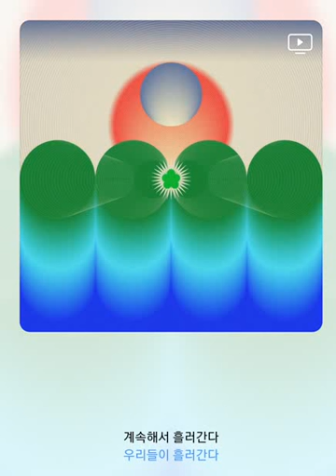양반들 - 물놀이